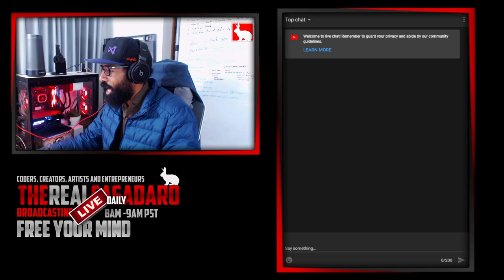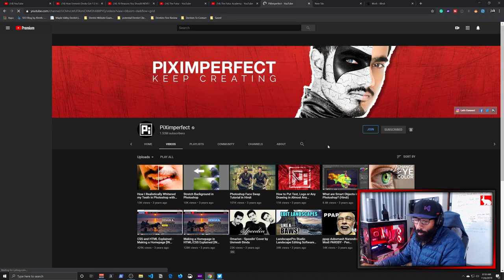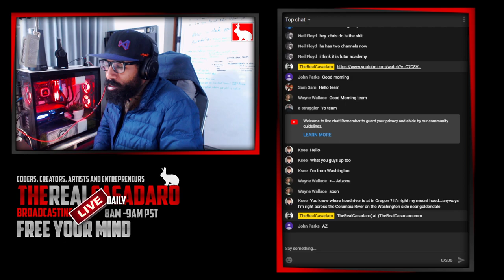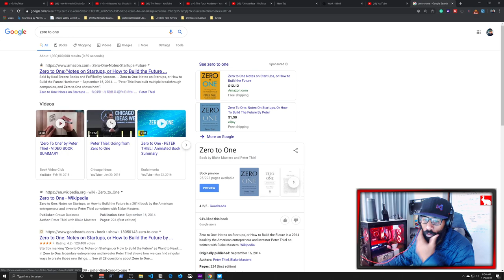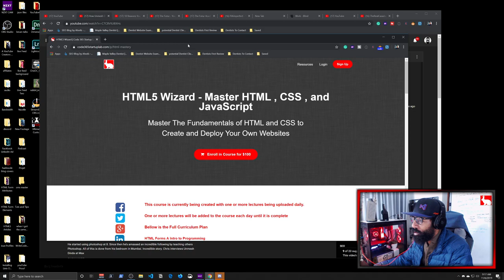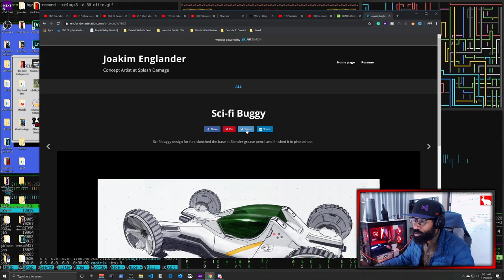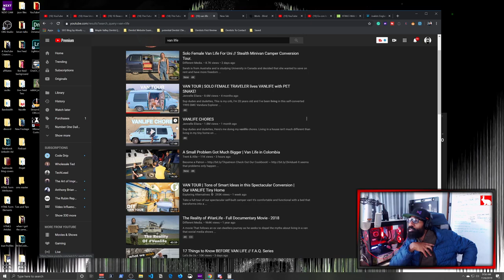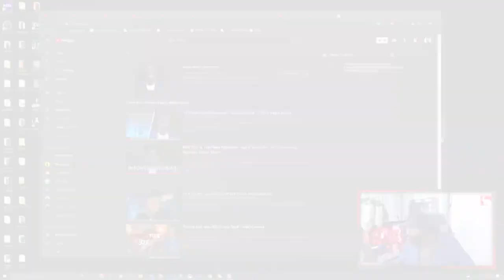How To Get So Good They Can't Ignore You - From Zero to 1.5 Million Subscribers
To Free Your Mind!

🖼🎨🎭 Cover Art 🎭🎨🖼

Ngan PhamPRO
Freelance illustrator/concept artist
Ho Chi Minh, Vietnam

🖥💻🖥💻 Computer Build 🖥💻🖥💻

## Computer System
case : NZXT 700i

Mother Board:

Power Supply: CX750M

Processor Cooler: Corsair Hydro H100i Pro RGB

Video Card: GFORCE RTX 2060

Drive 0: Samsung 860 EVO 1TB 2.5 Inch SATA III Internal SSD

Drive 1: HP EX900 M.2 1TB PCIe 3.1 X4 Nvme 3D TLC NAND Internal Solid State Drive (Two)

RGB Fans: Corsair LL Series LL120 RGB 120mm Dual Light Loop 3 Pack ( Two Sets, 6 Fans Total)

RGB Controller: CORSAIR iCUE Commander PRO Smart RGB Lighting and Fan Speed Controller

Monitors
Two Samsung U28E590D 28-Inch 4k UHD LED-Lit Monitor

Two Dell Dell S2319H S Series Monitor 23 (These are very close to the monitors I have, beware, you might need additional adaptors if you plan to use a four monitor setup)

Monitors arms (Two of my monitors are mounted to the wall. No at articulation or movement)

Speakers: Bose Companion 2 Series III Multimedia Speakers

External Storage:
I have about 8 and a half gigs of external storage

USB SD Card reader

Keyboard
CORSAIR K70 RGB MK.2 SE Mechanical RAPIDFIRE Gaming Keyboard

📚📕 Recommended Books📕📚

12 Rules For Live: An Antidote to Chaos

📚📕Recommended Coding Books 📕📚

🧙‍♂️Master the Fundamentals🧙‍♂️

#1 Learning PHP, MySQL, JavaScript, CSS & HTML

HTML 5 In Action

Master The Command Line On Any Operating System

PowerShell Scripting in a Month Of Lunches

Learn Windows Powershell In A Month Of Lunches

Learn Linux In a Month Of Lunches

Master JavaScript and Programming

Head First JavaScript Programming

Eloquent JavaScript

Regular Expressions 3rd Edition

The Algorithm Design Manual

🔨🔧Coding /Programming Tools🔧🔨

🥳🎈Social media 🎈🥳